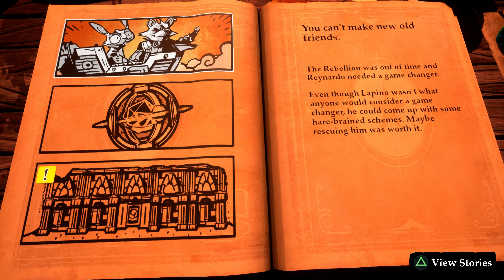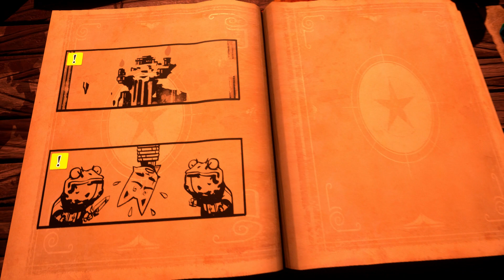Stories: The Path of Destinies - PS4 - Story #5: Don't Think Twice (Blind)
My fourth run through the game. I start out by rescuing Lapino again but take a brand new path after that. I end the story by getting the trophy I was going for, the 60 hit combo one.